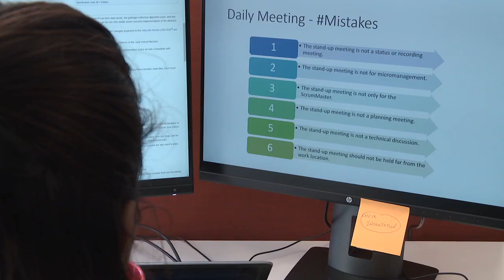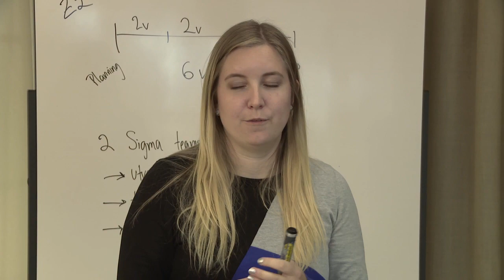Del 1: ”Min dröm är att få ett jobb på ett svenskt företag”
NERVÖST PÅ FÖRSTA PRAKTIKDAGEN: Hassan och Amer är nyanlända ingenjörer som tvingades fly från kriget i Syrien och har fått uppehållstillstånd i Sverige. På sin första praktikdag får de möta svenska ingenjörer som ska visa dem hur arbetet på deras avdelningar fungerar. Jiaying från Kina och Akshaya från Indien har redan fått jobb via den s k arbetskraftinvandringen.